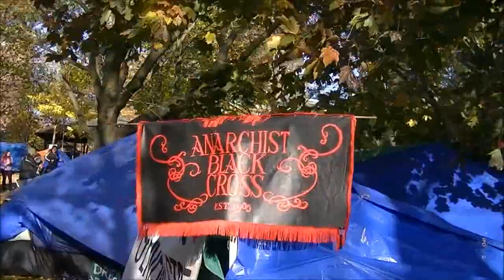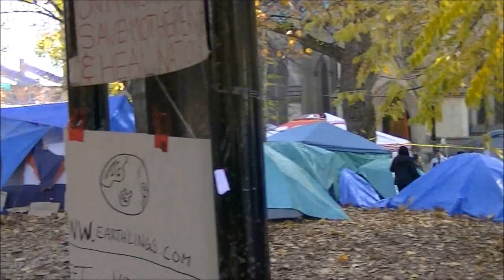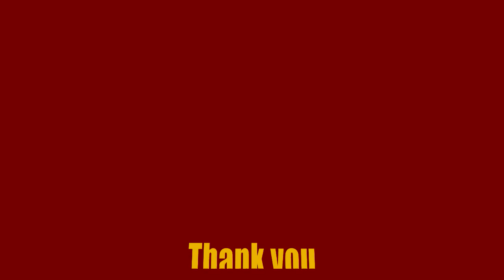Occupy Toronto 1 month later - Solidarity with Indigenous Struggles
Occupy Toronto: Solidarity with Indigenous Struggles

In solidarity with Indigenous struggles, Occupy Toronto marched on Saturday Nov 12th to raise awareness about the links between indigenous issues and struggles against austerity, privatization and Neo-Liberalism, and sovereignty. We marched to support our own decolonization as well as the larger decolonization needed for our society. Occupy Toronto recognizes we are occupying already occupied lands. We say no to the violent imposition of economic austerity, industrial development and privatization on ourselves, and on people around the world.

We are fighting for our right to a truly democratic society and we recognize the struggle for the 99% is fighting the same forces that indigenous and other colonized peoples have been fighting for centuries.

We say no:

- to Canadian companies destroying the earth and the very existence of people who can show us the way to a more sustainable world.
- to indigenous peoples facing health, displacement and loss of culture from resource exploitation including mining operations, palm oil plantations, and tar sands.
- the ongoing apartheid in Canada, where Indigenous peoples face disproportionate incarceration, poverty and socio-economic instability.

Solidarity with Indigenous struggles around the world!
Solidarity with Occupy Toronto!